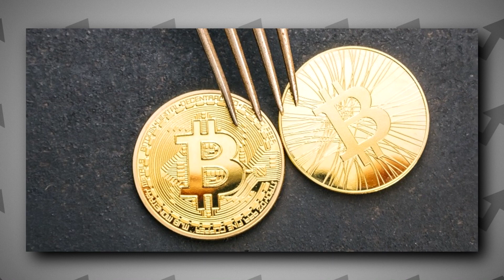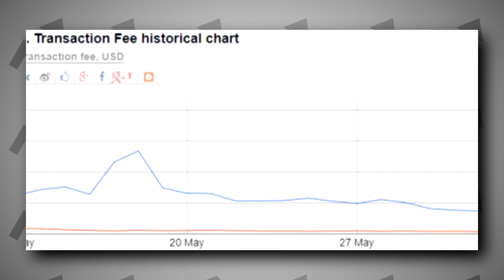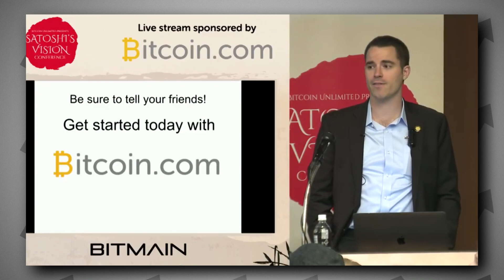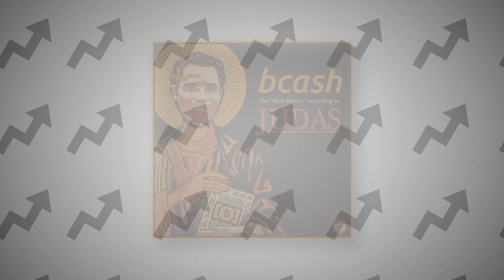The truth about Bitcoin Cash. Why Roger Ver has betrayed Bitcoin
Today we’re gonna tell you the truth about the creation of the Bitcoin Cash cryptocurrency, why is it called the true Bitcoin and if there’s any sense in these statements.

As well as why has Roger Ver betrayed Bitcoin.